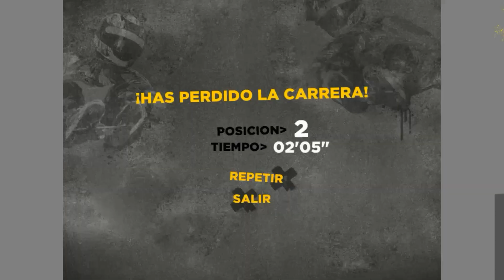Street Luge 3D with Download Link Game